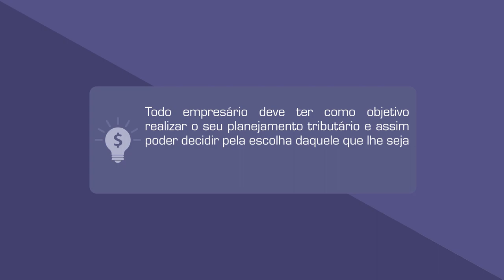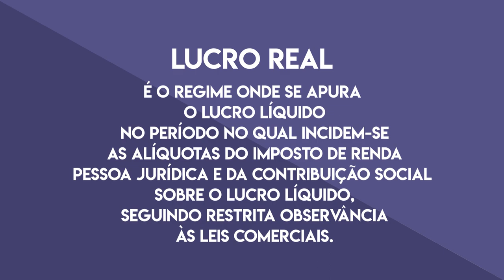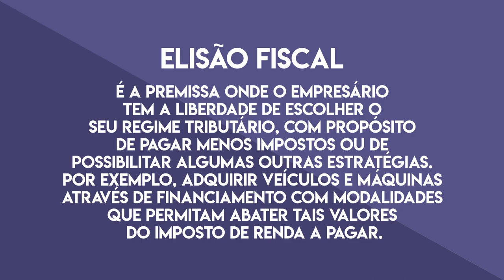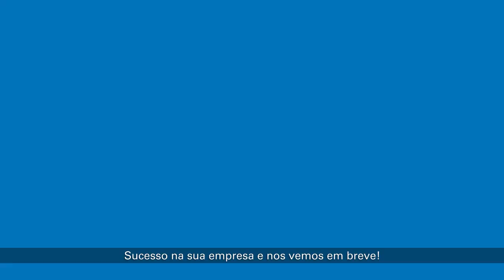Tributos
Você pode e deve planejar o regime tributário da sua empresa e escolher a opção que lhe custará menos e também aquele que irá atender suas estratégias. Saiba o que fazer para pagar menos impostos